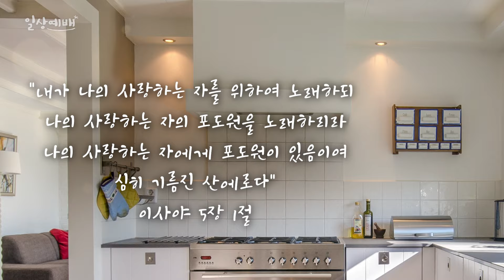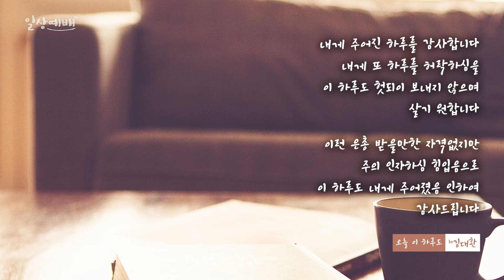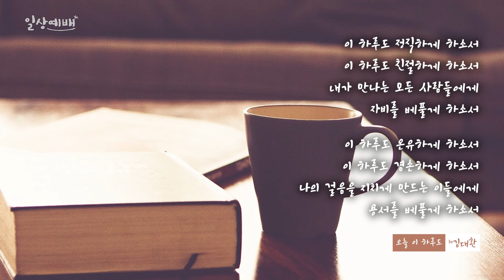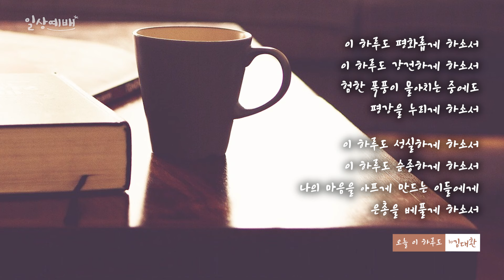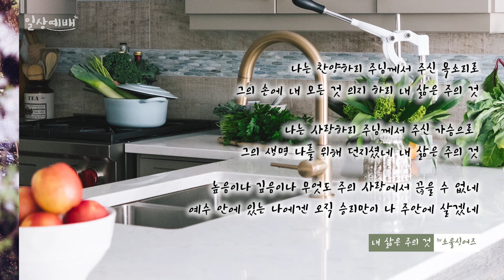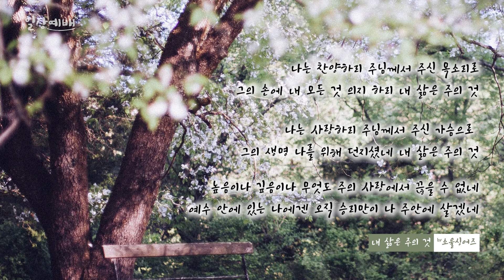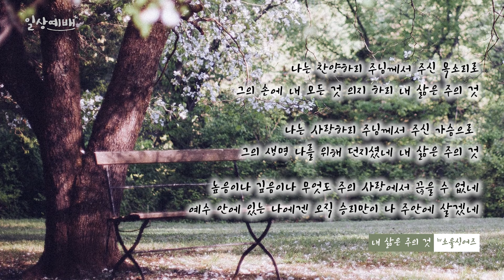[일상예배] 박진희 - 인생.. 유일한 관객 앞에서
CCM 아티스트  박진희가 전하는
일상의 삶가운데 묵상과 찬양을 함께 나누는 콘텐츠 입니다
매주 말씀과 찬양가운데 귀한 은혜 함께 나누길 원합니다

00:00 인생.. 유일한 관객 앞에서  글/나레이션 by 박진희
02:38 오늘 이 하루도  by 김대환
07:27 내 삶은 주의 것  by 소울싱어즈

잃어버리고 싶지 않은
마음 한가지가 있습니다
내가 무대에서
내 사랑하는 주님을 위해 노래하듯
내 삶의 무대 또한

주님을 위한 노래가 되어야 한다는 것입니다
오늘 노래할 무대가 없어도오늘을 서게 하신 싱크대 앞이
내 삶의 무대가 되어
일상을 만들어가는
순간 순간
거룩한 산제사로
올려지는 영광스런운
극상품의 노래가
되고 싶은 마음입니다
과거의 삶으로현재의 모습으로미래의 소망으로
그렇게 인생으로
주님을 노래하고 싶습니다
잊지 않고 기억하고
싶은 것이 있습니다
삶의 무대의 유일한
요소는 정결, 거룩이며
주제는 십자가 사랑이며
이 무대의 유일한
관객은 내 하나님 아버지이심을...
내 유일한 관객되신 아버지 앞에서살며 걸어가며
길을 잃어 방황하며 실패감으로 좌절하며 지칠 때

또한 감사와
기쁨이 넘칠 때
그 언제나눈을 들어 주님의 얼굴과

그 곳 십자가를
보아야 겠습니다
그곳의 사랑과 능력은다시금
내 삶의 근거됨을
알려주시며
예수님으로 옷을 입히시고일으켜 세우실 것임을
믿기 때문입니다
그리고 또 한가지
잊지 말아야 할 것이 있습니다
인생의 유일한
관객되신 하나님은
인생의 주인이시라는 것!
“내가 나의 사랑하는 자를 위하여 노래하되
나의 사랑하는 자의 포도원을 노래하리라
나의 사랑하는 자에게 포도원이 있음이여
심히 기름진 산에로다”
이사야 5장 1절

박진희 소개
이화여자대학교 음악대학 국악과 졸(1992)
서울장신 예배찬양사역 대학원 졸(2006)
컨티넨탈 찬양선교단 활동(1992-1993)
CCM여성듀오 '창문' 활동;앨범1.2집발표
CCM여성솔로활동; 앨범3~7집발표
대표곡:  당신을 향한노래
               작은 질그릇의 소망
               아버지 품으로
               십자가 사랑
               일상
극동방송 여자가수대상수상(1997년)
CBS기독TV 주님의말씀을 사모합니다.성서학당 출연
CTS기독TV 내영혼의찬양 진행
일본.몽골.중국등 찬양 단기선교사역
필리핀 앙겔레스 푸른나무교회  예배찬양사역(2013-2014)
마닐라 한인연합교회 예배찬양사역 (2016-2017)
현재 미국 시애틀 거주